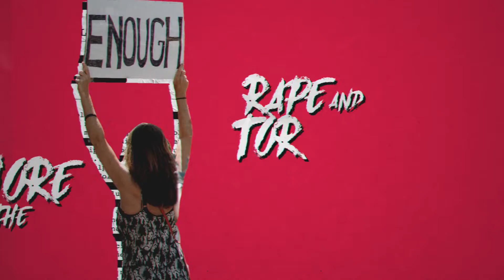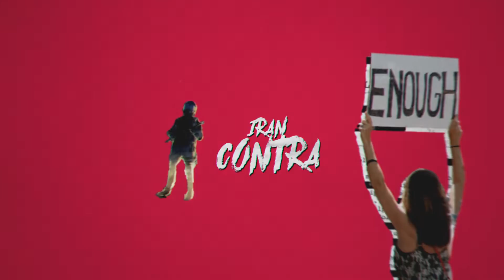Mammal - Crime Scene (Lyric video)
Crime Scene produced by Jimi Maroudas and Mammal. Engineered and mixed by Jimi Maroudas. Mastered by Jack The Bear.
Lyric Video created by Craig 'Goonzi' Gowans for 12 Inch Media.
Single art by Yuumei.